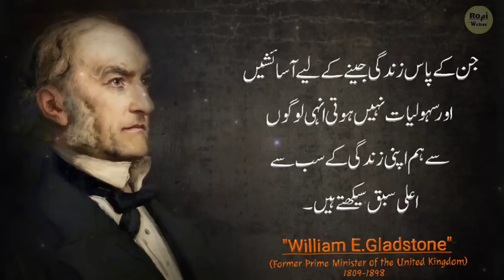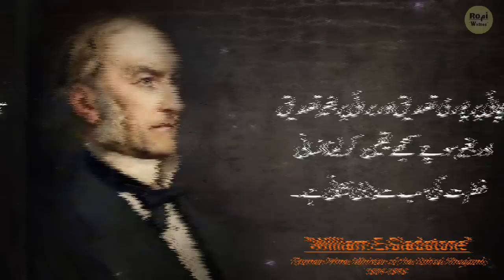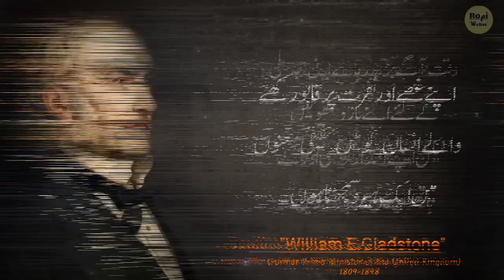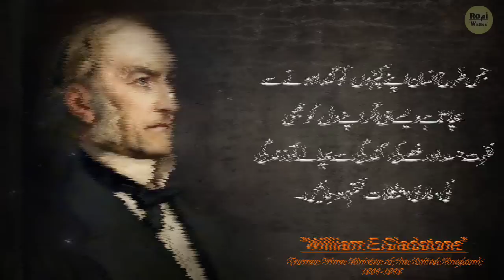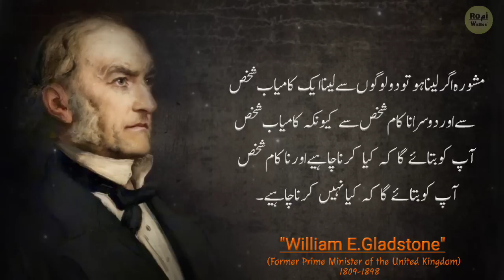5 Cheezyen Insaan Ko Barbaad Kar Deti Hain - William E Gladstone Quotes in Urdu | Roمi Writes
Today Topic:5 Cheezyen Insaan Ko Barbaad Kar Deti Hain  - William E Gladstone Quotes in Urdu | Roمi Writes -

پانچ چیزیں انسان کو برباد کر دیتی ہیں ان سے ہمیشہ بچو۔۔

Today I Share William E Gladstone Quotes in Urdu and Hindi,William Ewart Gladstone FRS FSS was a British statesman and Liberal politician. In a career lasting over 60 years, he served for 12 years as Prime Minister of the United Kingdom, spread over four non-consecutive terms beginning in 1868 and ending in 1894.

Born:Dec 29, 1809 Rodney Street, Liverpool, United Kingdom

Died:May 19, 1898 Hawarden Castle,